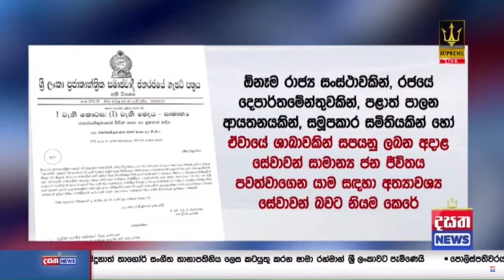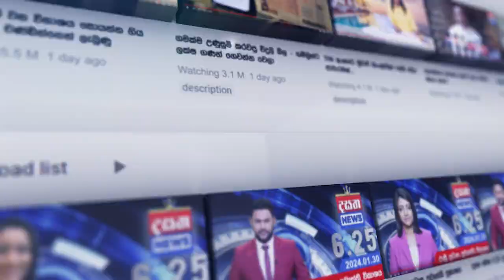ඉන්ධන බෙදාහැරීම අත්‍යාවශ්‍ය සේවාවක් ලෙසට පත්කරමින් ගැසට් නිවේදනයක්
📺 Dialog TV: Channel No 20
📺 Freesat: Channel No 17
📺 PEO TV: Channel No 16